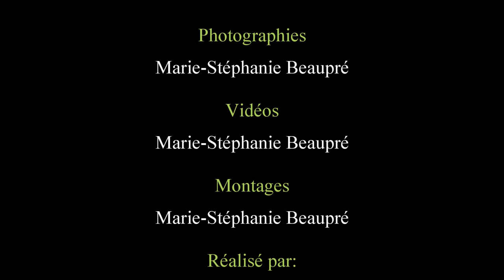Tires de Pick-=p Ayer's Cliff 2024, Pick-up de Rue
Best of de la classe pick-up de rue édition 2024